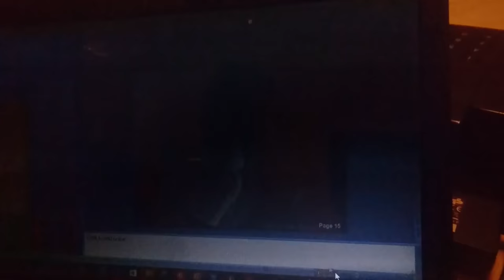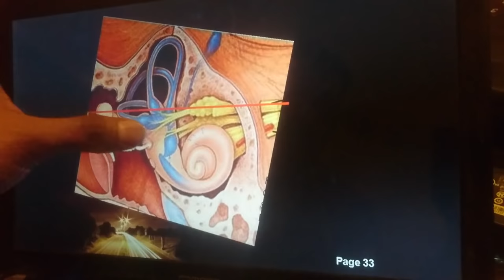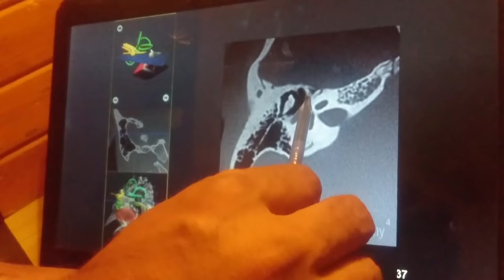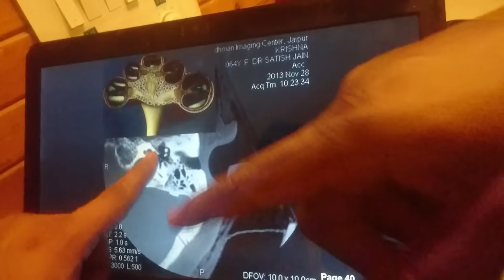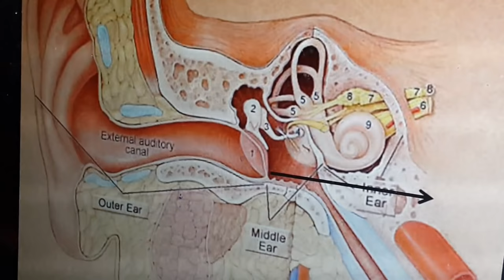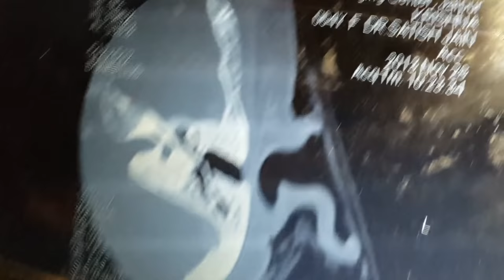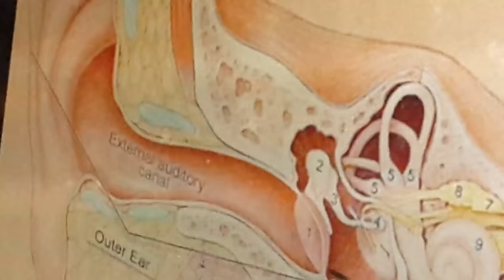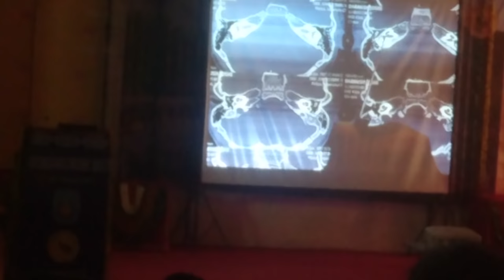HRCT Temporal bone [ Lecture - 5 ] - Dr. Satish Jain